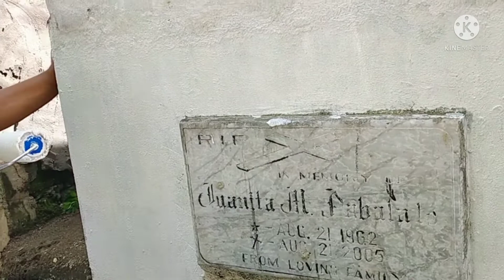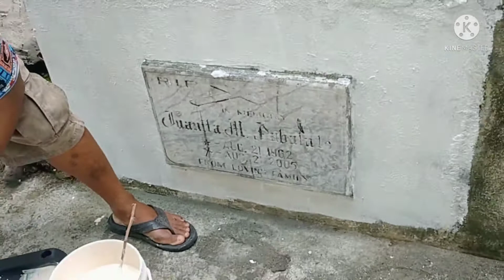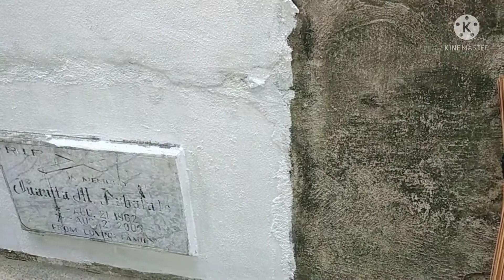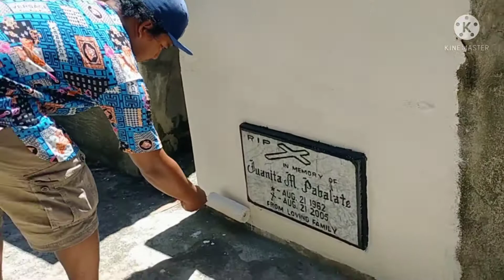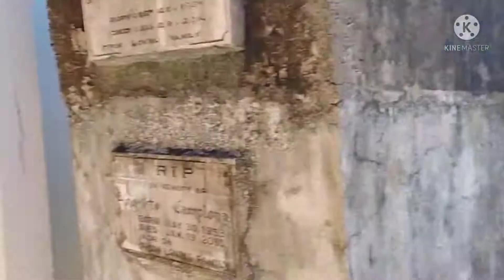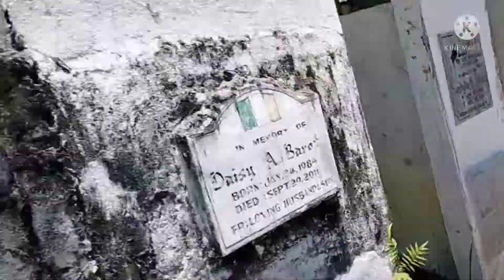PUMUNTA KAMI SA CEMETERY PARA MAGPINTA SA PUNTOD NG LOLA NAMIN/Indayschannel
To be notified with our new uploads please